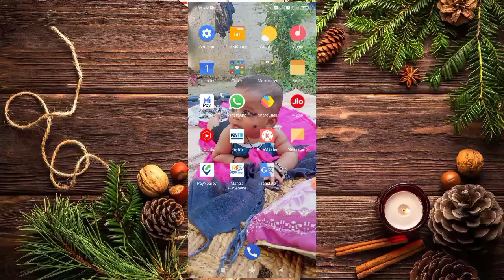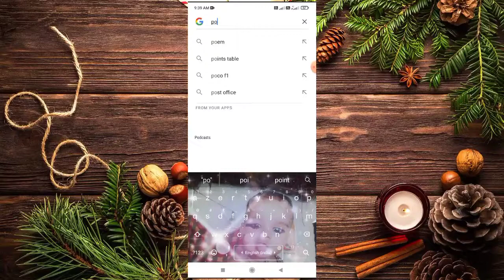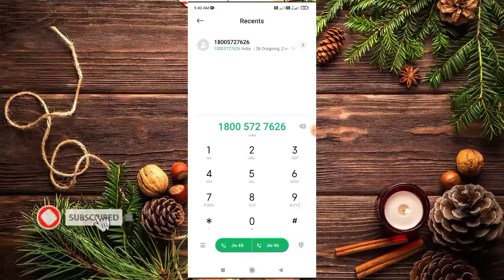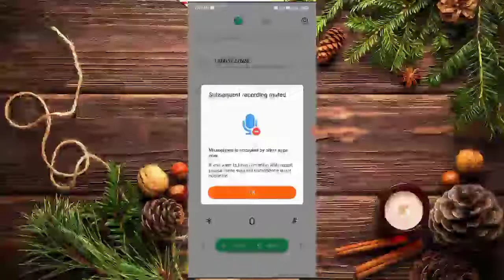Poco Mobile Customer Care New Number/ Any Problem Solve 24*7 Online Support Full Details Live Proof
Poco Customer Care Number | Poco
Helpline Number | Poco customer care

About this video :- Dosto is video me humne poco ke customer care number bataya hai jis par call kar ke aap poco ke kisi bhi product se relented koi bhi information le sakte hai.